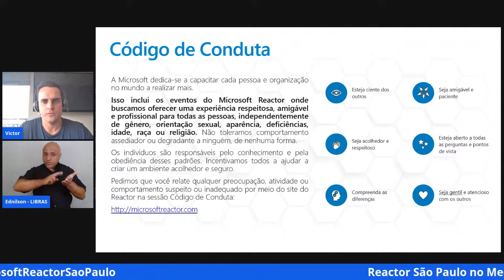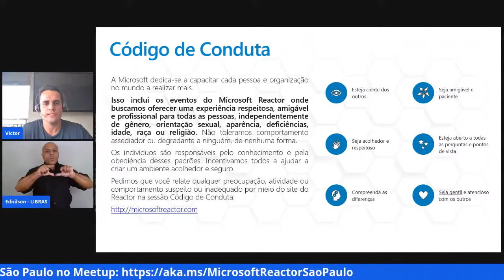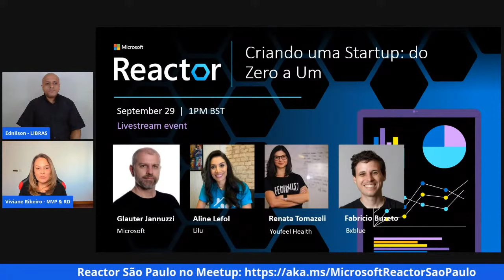Criando uma Startup: do Zero a Um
Criando uma Startup: do Zero a Um / Creating a Startup: from zero to one

[Pt-br] Uma vez que você tem uma ideia incrível, um produto ou toma a decisão de abrir seu próprio negócio, você pode se perguntar: “Por onde eu começo?”. Nesta mesa redonda, compartilharemos experiências reais diretamente do campo de batalha, mostrando o que funciona, o que não funciona e quais são os principais pontos críticos que você deve prestar atenção ao criar sua própria Startup.

[En-us] Once you determine you have an amazing idea, a product or make the decision you want to start your own business, you may Wonder: “Where do I start?”. On this roundtable we will share real experiences direct from the field showing you what works, what doesn’t and What are the key critical points you should pay attention when you are creating your own Startup.

Speaker:
Aline Lefol, CEO & Founder, Lilu
Aline Lefol is founder and CEO of Lilu, the app for bathing, grooming and other pet services at home. PHD and MBA in business management, with over 10 years of experience delivering services to the market. The entrepreneur received the Startup Award 2021 and has participated in 3 Reality's shows featuring Lilu, in addition to achieving excellent results in terms of capitalization of investments and accelerated growth.

Fabrício Buzeto, CTO Bxblue
Fabricio has a Ph.D. in Computer Science and is currently CTO at bxblue. For the past 20 years have been developing software and nurturing distributed teams focused on digital products. His past experience includes consulting for both big and small fast paced organizations. Amongst its own ventures, it can be highlighted Qualcanal (500 Startups) and currently bxblue (Y Combinator) with more than 2 million users in Brazil.

Renata Tomazeli, Founder e CEO, Youfeel Health
Entrepreneur, one of 30 young people in the Valuable Young Leaders award, Specialist from Fundação Dom Cabral and Graduated from Founder Institute. One of the 15 founders of healthtechs that are democratizing access to healthcare in Brazil, by Forbes.

Glauter Januzzi, Microsoft MVP Latin América Community Lead, Community Builder
Instagram & ClubHouse: @glauterj
Passionate about Social Entrepreneurship, Education, Diversity, Inclusion, Accessibility, Technology, Innovation, Digital Transformation, Startups, Financial Education, Leadership, People Management, Sales and Marketing,
He is the author of the book "Startup Spirit - All at the same time now", the bestseller "DISRUPTalks - Career, Innovation and Entrepreneurship in a time of rapid change" and "The Power of PeopleChain - how communities can make companies and professionals more valuable " (Launch).
He founded social startup Atitude Infinita and co-founded FlirtAR: The world's first app to use Augmented Reality to connect people.
In his spare time, he is a professor and lecturer, converging corporate actions with the academic world.
Leader of Microsoft MVPs in Latin America, Master in Electronic Commerce from IME, Postgraduate in MBA in Business Management from FGV, Bachelor in Computer Science from UNESP and Technician in Informatics from Colégio Volta Redonda.
Certified in Project Management (PMP), Quality Management (Black Belt Lean Six Sigma and ITIL), Software Metrics (IFPUG), Proficiency in Business English (TOEIC) and Spanish.
Organizer of START VR 2017-19, focused on fostering entrepreneurship and innovation through the union between Public, Private, Academic Institutions and Society.

Host:
Viviane Ribeiro, MVP & Microsoft Regional Director
Viviane is CEO at BI do Brasil and MasterDataLab with more than 24 years of experience in IT and Business. She dedicated the most part of her life to consulting, training, mentorship and Workshops, including classroom and online, attending more than 30.000 students and developing more than 500 hours of studies on Data Analytics, Engineering and Data Science.
Viviane is also focusing on being aligned with the highest technologies and getting best practices for entrepreneurs, start-ups, and small businesses. Therefore, every 2 years, for 60 days, she participated in an immersion program in Silicon Valley.
During her free time She loves go to the beach, have fun with her son and hanging out with family and friends.

For more community and learning events from Microsoft Reactor,

[eventID:14154]